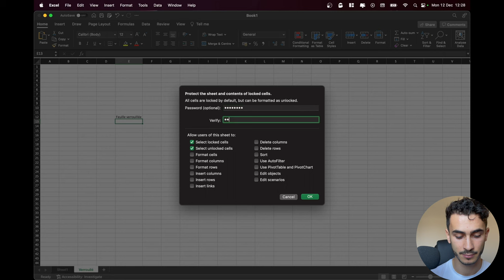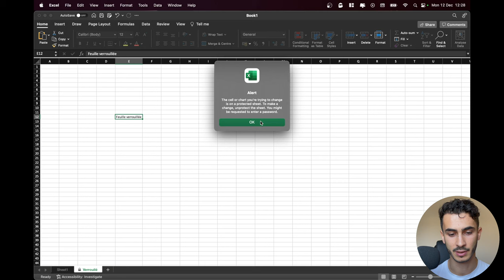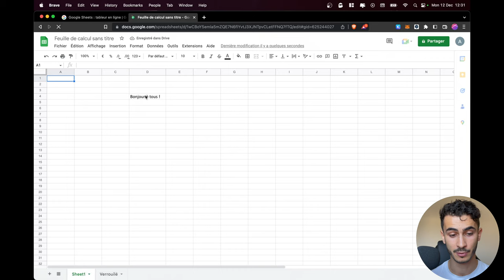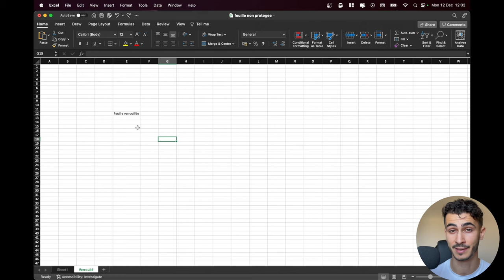Tuto Excel #2 | Cracker le mode de passe d’une feuille de calcul verrouillée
▬▬▬▬▬▬▬▬▬▬▬▬▬▬▬▬ SOMMAIRE ▬▬▬▬▬▬▬▬▬▬▬▬▬▬▬▬

00:00 Introduction
02:20 Déverrouiller une feuille Excel

▬▬▬▬▬▬▬▬▬▬▬▬▬▬▬ LIENS UTILES ▬▬▬▬▬▬▬▬▬▬▬▬▬▬▬

Et si le contenu vous a plu, vous pouvez nous laisser un petit pouce bleu 👍, un commentaire 📝 et partager la vidéo à votre entourage ! 🙂

▬▬▬▬▬▬▬▬▬▬▬▬▬▬▬ NOUS SUIVRE ▬▬▬▬▬▬▬▬▬▬▬▬▬▬▬

▬▬▬▬▬▬▬▬▬▬ INFOS SUPPLEMENTAIRES ▬▬▬▬▬▬▬▬▬▬

Tuto Excel #2 | Déverrouiller une feuille de calcul verrouillée très simplement